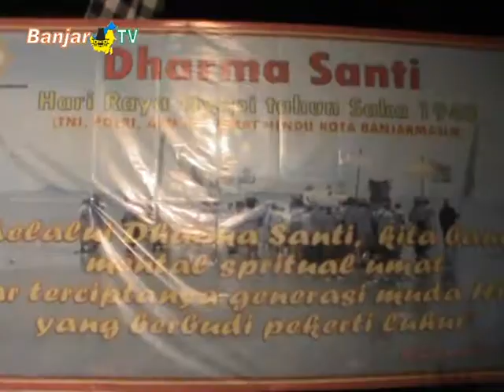UMAT HINDU RAYAKAN DHARMA SANTI PURA AGUNG JAGAD NATHA BANJARMASIN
Usai pelaksanaan Hari Raya Nyepi Tahun Saka 1940, yang dimulai dari pemelastian, tawur agung, hingga pelaksanaan catur brata, Kini Umat Hindu di Banua, merayakan Dharma Santi di Pura Agung Jagad Natha Banjarmasin, Sabtu(31/03/2018).